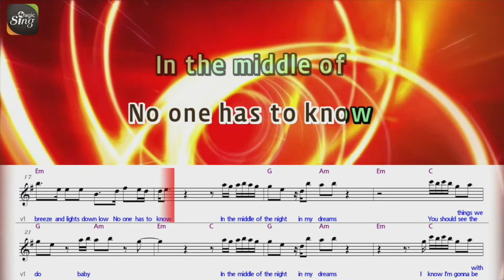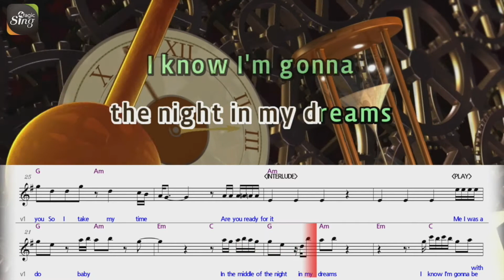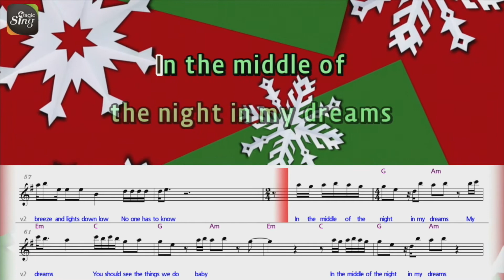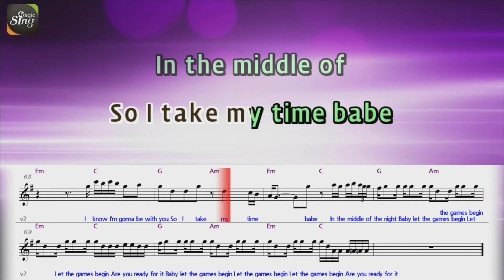[MAGICSING Karaoke] TAYLOR SWIFT_READY FOR IT Karaoke+score